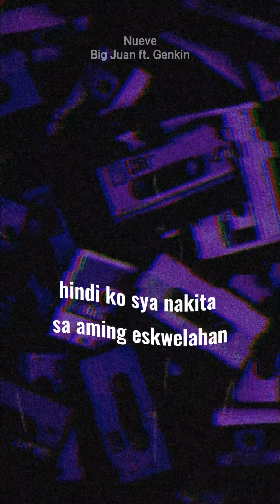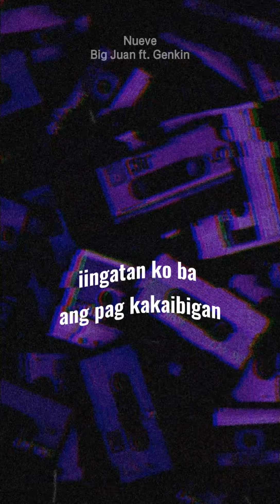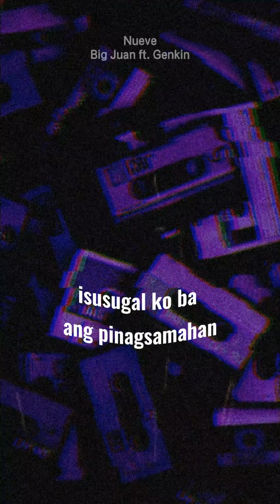NUEVE LYRICS BY BIG JUAN FT. GENKI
Superstaar beats